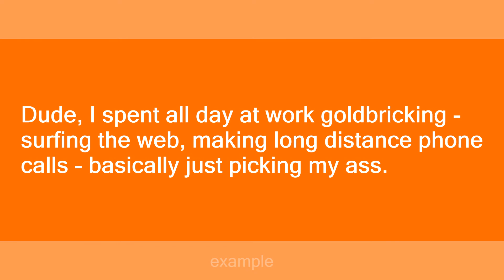goldbricking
Slang flashcards: